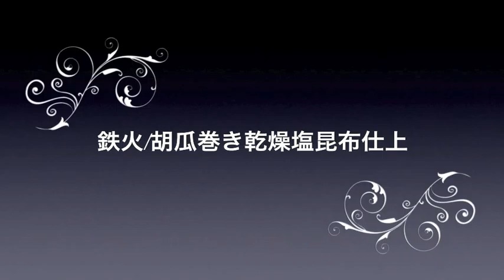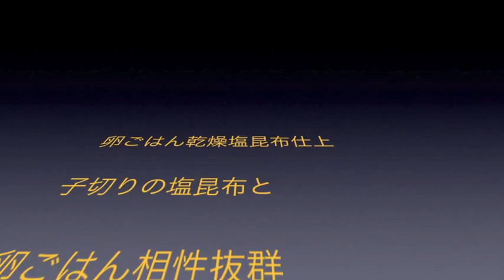鉄火巻き乾燥塩昆布を醤油かわりに 2.6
乾燥塩昆布 超特選いその松